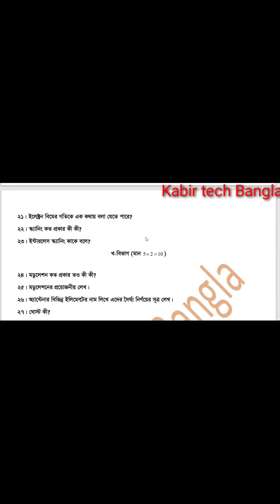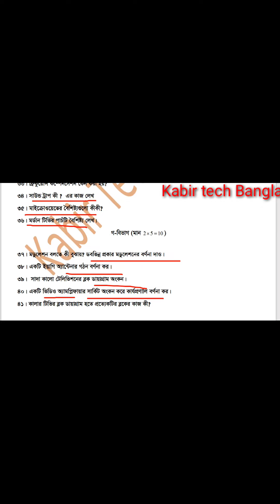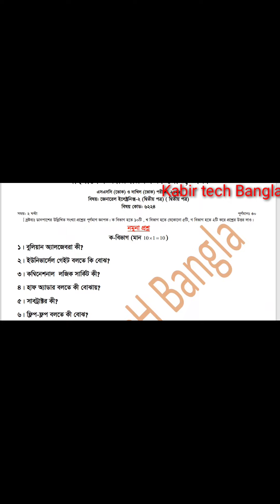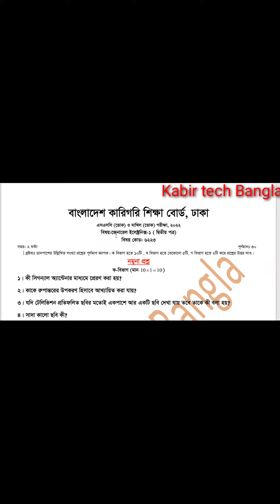এসএসসি ভোকেশনাল ২০২২ জেনারেল ইলেক্ট্রিনক্স-১ ও ২ ১০০% কমন নমুনা প্রশ্ন | SSC Voc 22 G E-1,2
এসএসসি ভোকেশনাল ২০২২ জেনারেল ইলেক্ট্রনিক্স-১ ও ২ ট্রেড ১০০% কমন সাজেশন ,এসএসসি ২০২২ ভোকেশনাল জেনারেল ইলেক্ট্রনিক্স-১ ও ২ ১০০% কমন সাজেশন,  ভোকেশনাল এসএসসি ২০২২ জেনারেল ইলেকক্ট্রিক্যাল ওয়র্কস-১ ও ২ ১০০% কমন সাজেশন,  এসএসসি ২০২২ ভোকেশনাল জেনারেল ইলেক্ট্রনিক্স-১ ও ২ ১০০% কমন প্রশ্ন ফাঁস,  এসএসসি ভোকেশনাল ২০২২ ১০০% উপযোগী সৃজনশীল নং প্রশ্নের উত্তর সাজেশন, ssc 2022 vocational 100% common question, vocational ssc 2022 100% common, ssc 2022 General electronics 1& 2 100% common suggestions solution.

ssc_vocational_2022_general_electronics_100%_common_question_solution